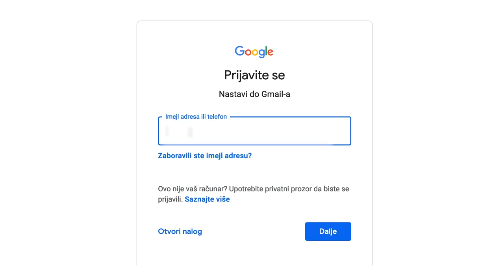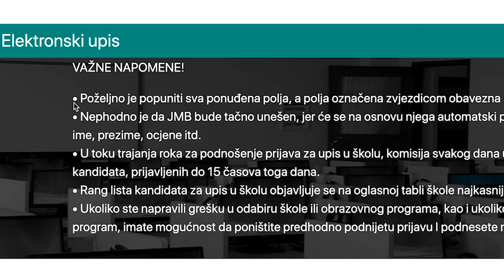Elektronski upis učenika u srednje škole I UNICEF Montenegro